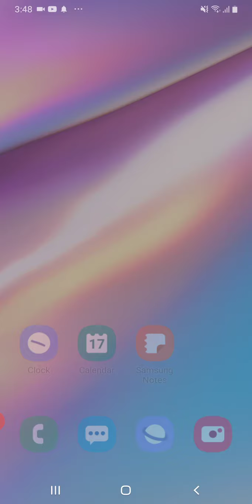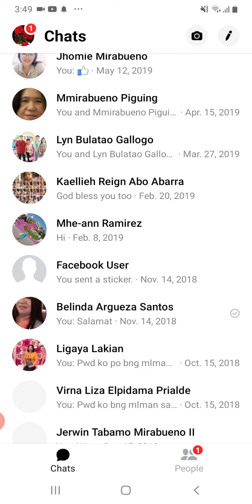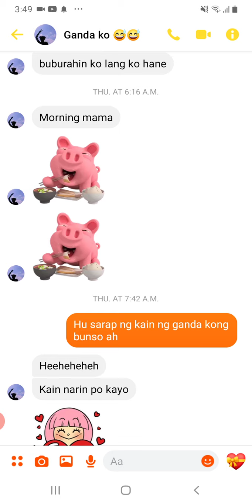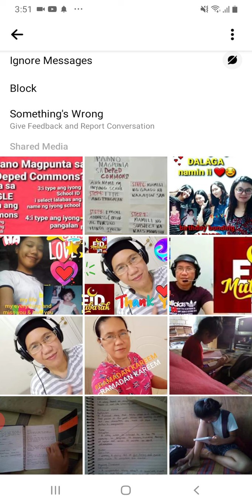Paano makikita sa chat privacy ang picture o vedio ng iyong jowa,asawa,anak, at etc.